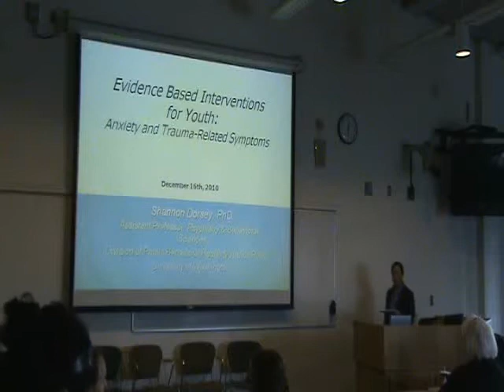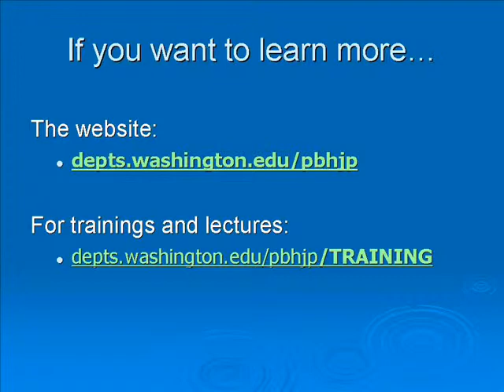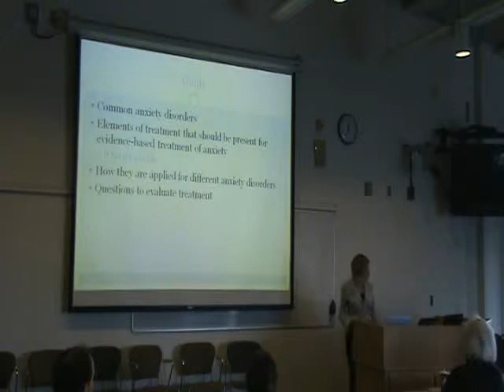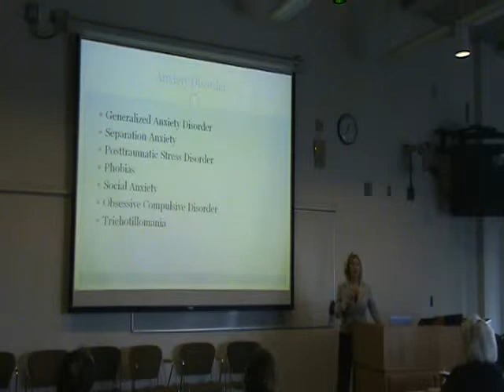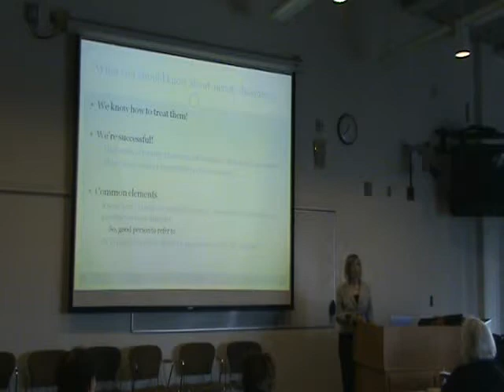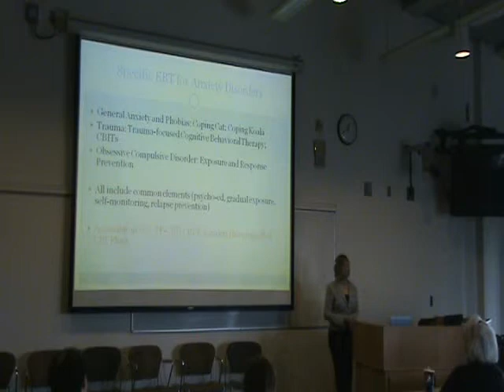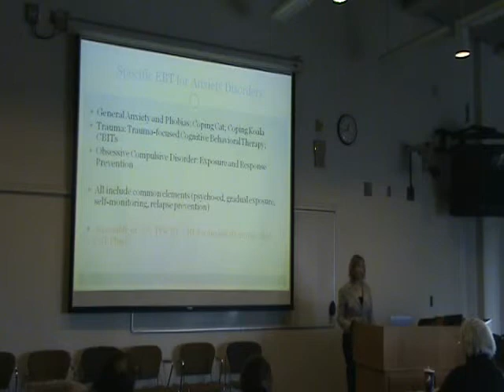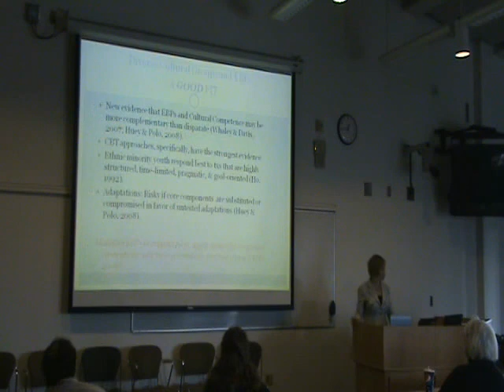Evidence Based Interventions for Youth: Anxiety and Trauma - Part 1 of 4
"Evidence-Based Interventions for Youth: Anxiety and Trauma-Related Symptoms"
PART 1

Shannon Dorsey, Ph.D. - Assistant Professor, Psychiatry & Behavioral Sciences, University of Washington

Part of the lecture series: "Referral to Evidence Based Mental Health: For What, for Whom, and How?" Open to all graduate and undergraduate students, fellows, faculty, staff, community supervisors, and advocates for children's mental health from applied and clinical programs (including Social Work, Psychology, Psychiatry, Education, and Nursing).